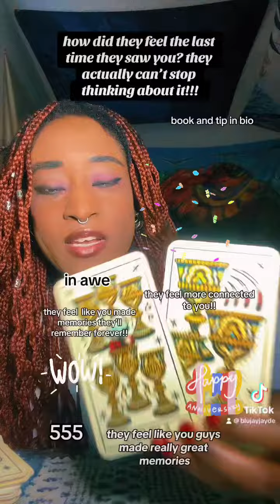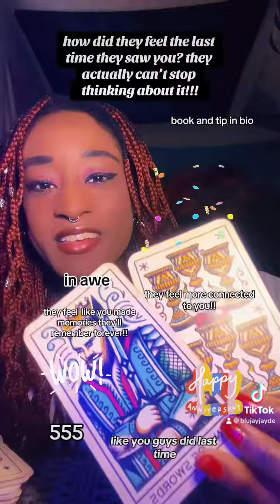THEY CANT STOP THINKING ABOUT THE LAST TIME THEY SAW YOU!